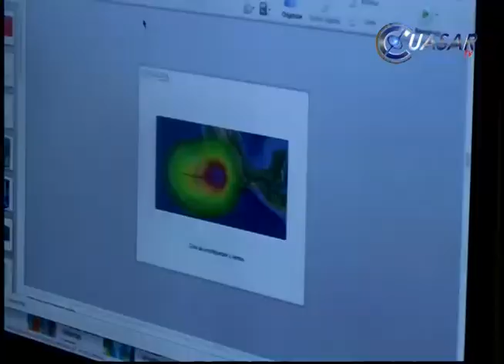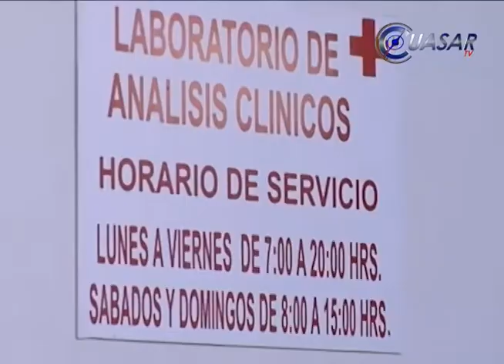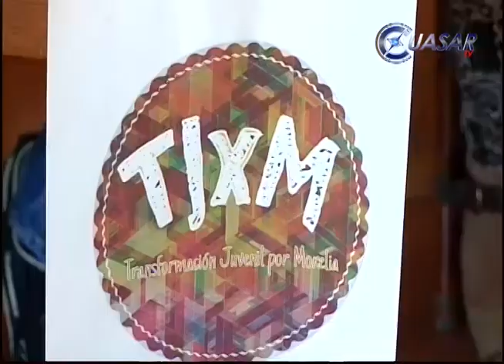Noticias de Michoacán, CuasarTv 11 de Abril del 2015